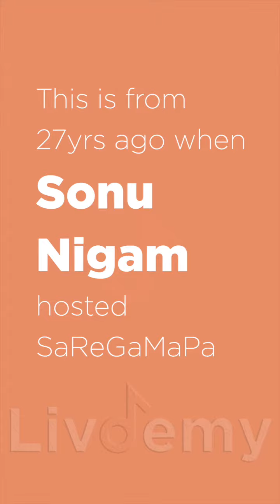LivD Sonu Nigam Happy Diwali